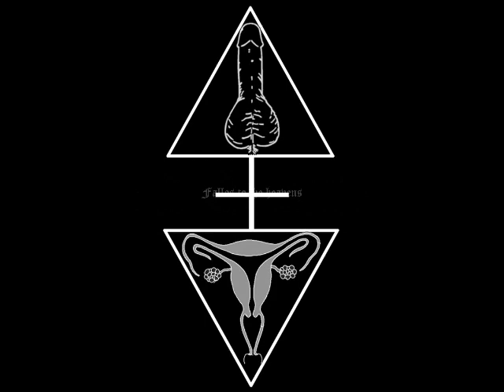Blasphemous Devotion - Occult Perversions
OCCULT PERVERSIONS

Two is one
Souls unite
Fallos to the heavens
Vagina to the earth
Combine spiritual essence
Union of spirits
Shakti energies
Perverse transferrence
Connect to beyond oneself
Two become one
Intercourse of souls
Material erection
Spiritual orgasm
Manas manas manas fallos
Manas Manas Manas vagina
Will true Will one Will
Ejaculate the spirit